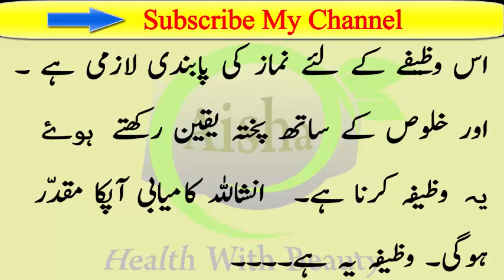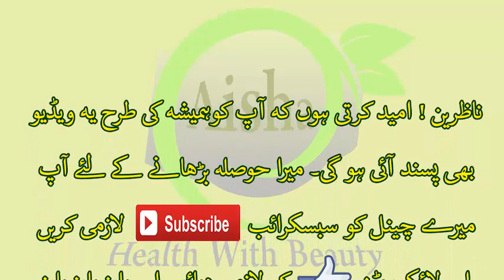Wazifa For Success - Imtihan Mei Kamyabi Ka Wazeefa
wazifa for success in exam
wazifa for success in job
wazifa for 100 success in exam
wazifa for problems in urdu
wazifa for difficulties